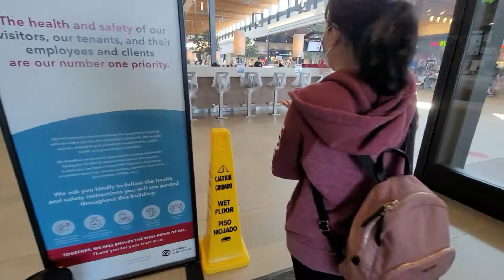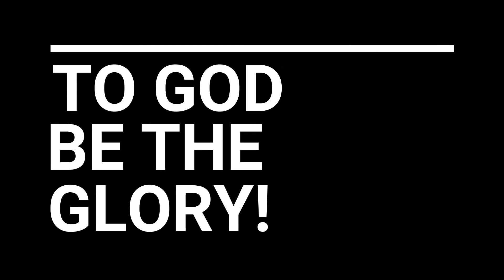White Shoes Hunting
Hi Guys!

Samahan niyo ako sa aking pag hahanap ng aking puting sapatos para sa darating kong practicum. Enjoy!